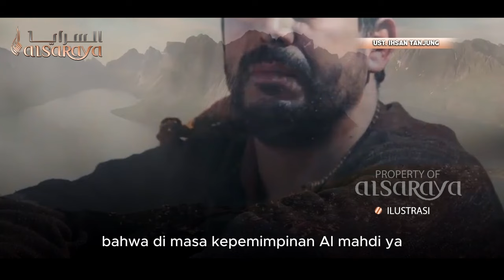Golongan yang Akan Terpilih Jadi Pasukan Imam Mahdi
Jazakallah.